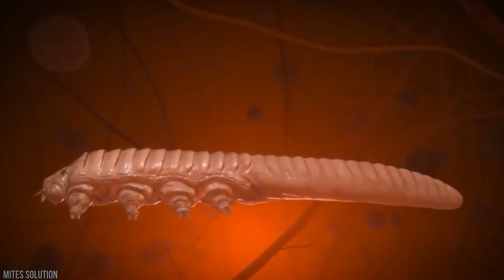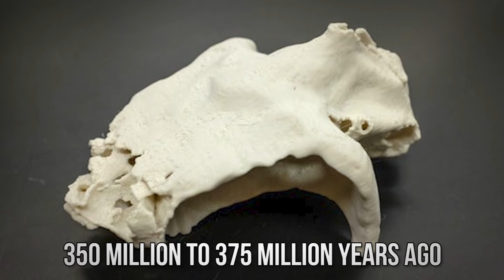15 Unique Animals You Won't Believe Actually Exist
The animal kingdom is an unbelievable place! Yep, there are simply millions of species of animals on the planet, including some super unique creatures that wildlife experts are desperateto learn more about! Rare and fascinating, some animals were just born weirder than others! There're so many  awesome creatures that roam the Earth! We can’t wait to introduce you to these incredible critters! From frankenstein ghost sharks to a rare moth that looks like a shaggy poodle, these are 15 Unique Animals You Won't Believe Actually Exist